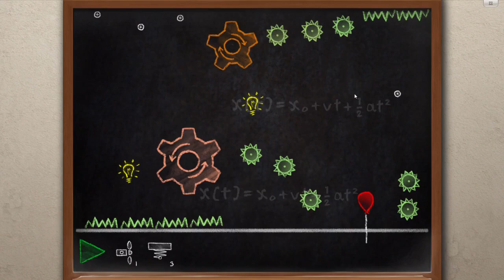Microsoft Blackboard OST: Board Edit Theme (Levels 3 - ???)